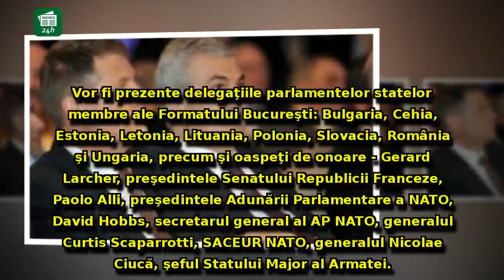Întâlnire explozivă după decizia pentru Kovesi - Iohannis, față în față cu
Întâlnire explozivă după decizia pentru Kovesi - Iohannis, față în față cu Tăriceanu